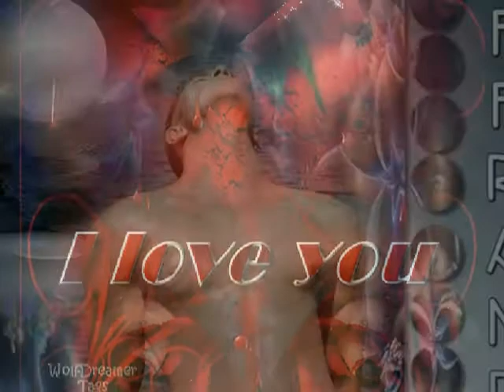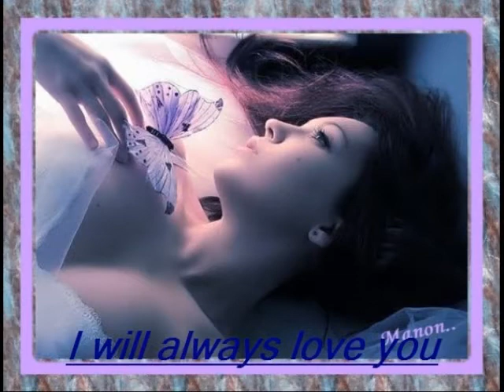I will always love you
whiney huston